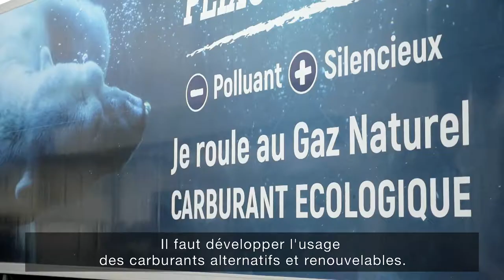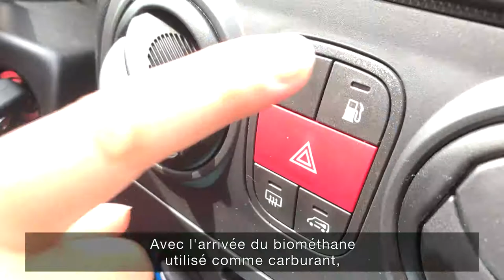Mouv' 2019 / Gilles DURAND - AFGNV